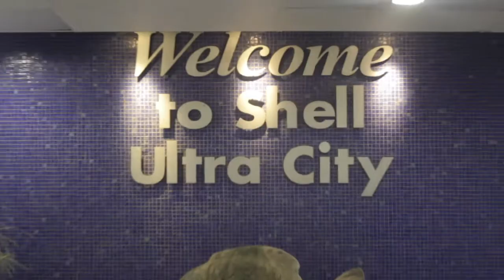THE GOAT WHISPERER / EASTERN CAPE VLOG / SOUTH AFRICAN YOUTUBER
Hey guys!! I went to the Eastern Cape just before lockdown was lifted. It was interesting to see how traveling during the pandemic is and check in with family. Watch me fail at milking a goat!Hope you enjoy and Thank you for the support
Also Happy Heritage Month always know where your roots are!!